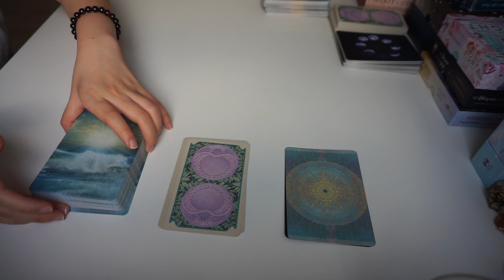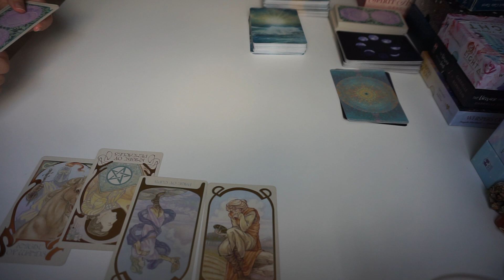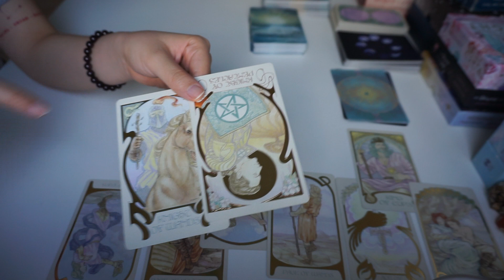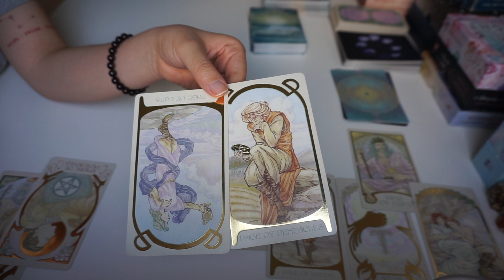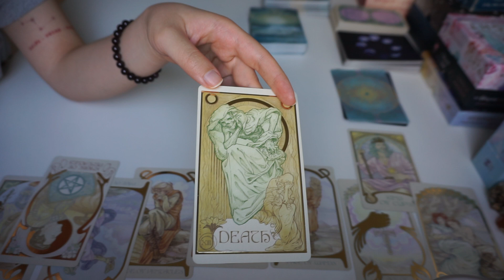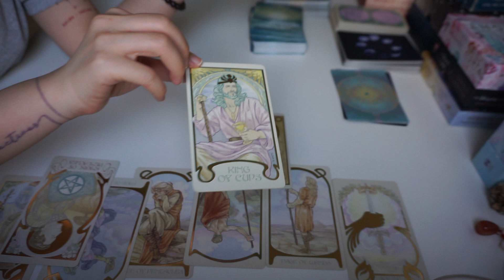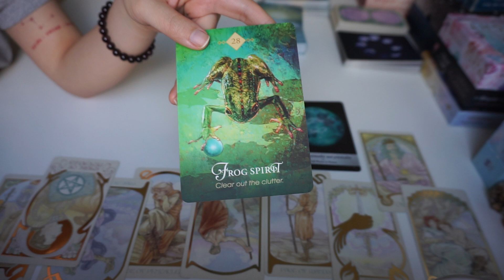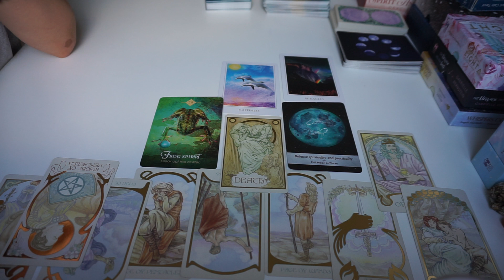[BTS Tarot Reading] 2021 later half prediction - j-hope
Hi, welcome to MoonChild Serendipity Tarot.

I am a Tarot reader and Lightworker in practice. I ONLY do readings on BTS on this channel as part of my learning journey. I don't take requests on readings for other people.
Find me on twt @tarot_moonchild

*Please Read: This reading is done from a spiritual standpoint with NO BIAS nor SHIPPING intention. Please respect the reader, the artists and other viewers.

**Trigger warning: I never cherry-pick the cards and I always say what’s on them. No filter nor sugar coating. You always have the decision to believe in what I say or not but don’t come at me if it does not go your way.

Please only take what you like, what fits into your belief system and self values and leave what does not, and feel peaceful.

Thumbnail photo credit: Big Hit Entertainment